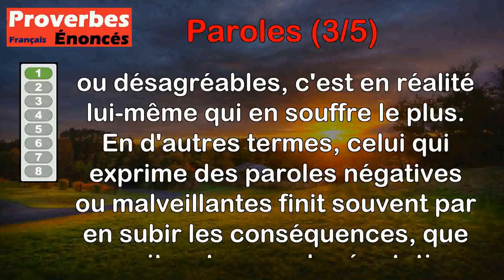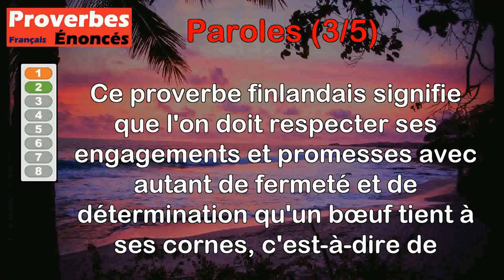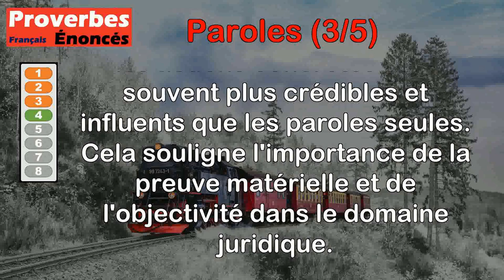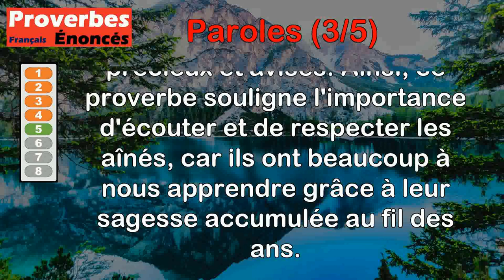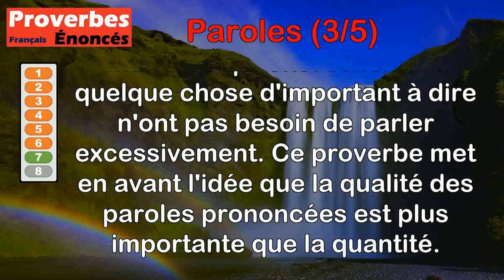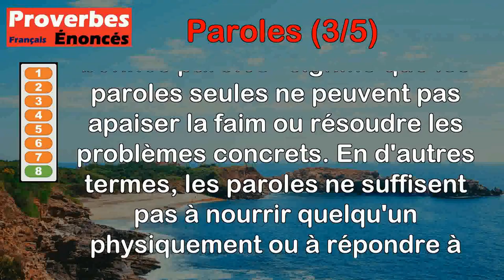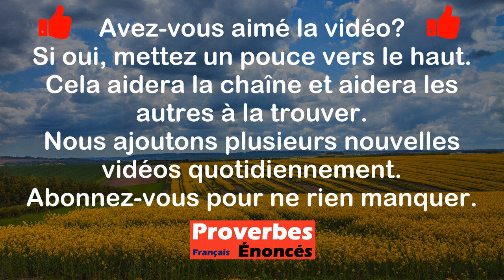Proverbes - Paroles (3 de 5)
00:00 Introduction
00:07 Proverbe Turc - La parole amère est pour celui qui la profère.
00:56 Proverbe Finlandais - Un homme doit tenir à sa parole comme un bœuf à ses cornes.
01:37 Proverbe Russe - Parole n'est pas flèche et n'en perce que mieux.
02:12 Proverbe Droit civil - Les faits parlent encore plus haut que les paroles.
02:52 Proverbe Basque - Paroles de vieillards, paroles de sages.
03:38 Proverbe Persan - La parole n'a d'autre parure que la vérité.
04:18 Proverbe Grec - Beaucoup de paroles, signe de pauvreté.
05:03 Proverbe Norvégien - Aucun estomac n'est satisfait par de bonnes paroles.